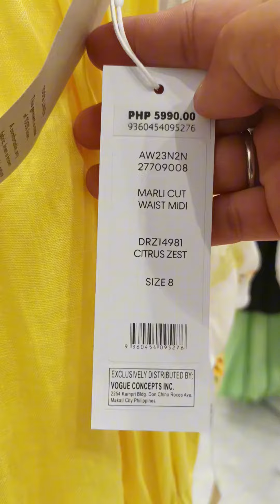Window shopping sa Gloritta Makati for summer outfits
date date window shopping with my Habibi
window shopping sa Gloritta Makati!